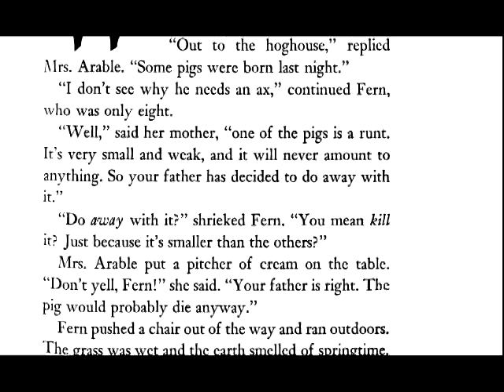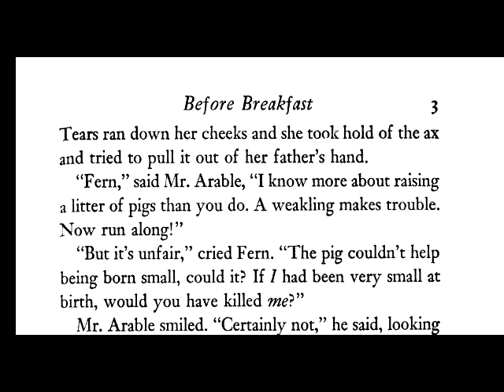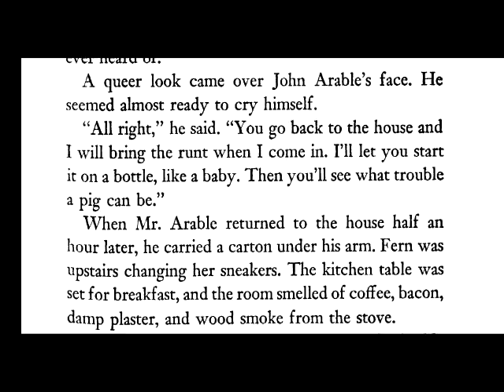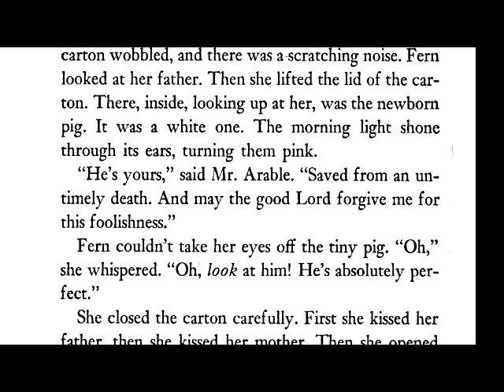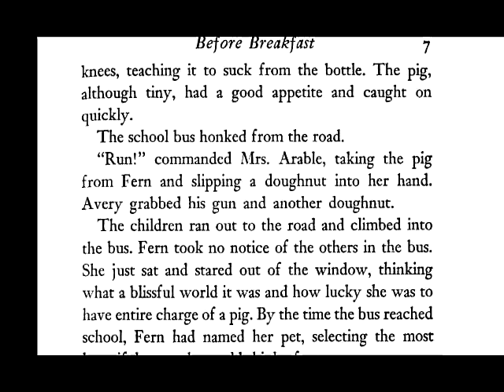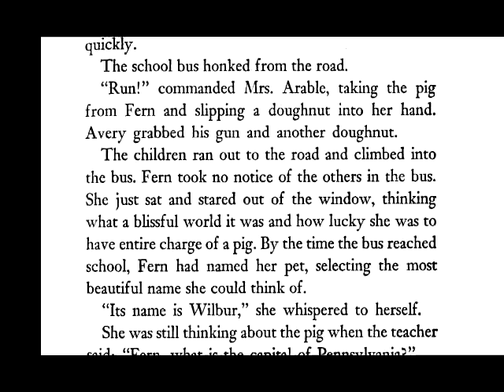Charlotte's Web Chapter 1